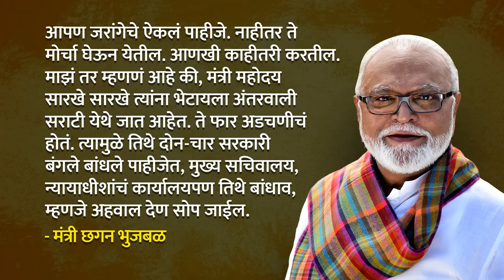Manoj Jarange Patil यांना Chhagan Bhujbal घाबरले ? छगन भुजबळ स्टॅंड बदलतील का ?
आपण जरांगेचे ऐकलं पाहीजे. नाहीतर ते मोर्चा घेऊन येतील. आणखी काहीतरी करतील. तसेच मी याआधी केलेली माझी सर्व भाषणे मागे घेत असून जरांगेच्या अभिनव कल्पनांना मान्यता देत आहे. कायदे बदलून टाकावेत. पुढच्या मेळाव्यात मी त्यांच्याबाजूने भाषणे करणार आहे, ही माझी हतबलता म्हणा, मी घाबरलो म्हणा… काहीही म्हणा…ही स्टेटमेंट्स आहेत मंत्री छगन भुजबळ यांची…

आजवर जरांगे पाटलांवर सासऱ्यांच्या घरचं खातो इथपासून ते दगडाला मराठा समाजाने शेंदूर लावून देव केलाय अशा शब्दांत टिका करणारे छगन भुजबळ असे कसे बोलायला लागले ? भूजबळांच्या या विधानानंतर ते हरले, जरांगेंना घाबरले अशा चर्चा सुरू झाल्या आहेत. खरंच छगन भुजबळ आता जरांगे पाटलांसमोर नमले आहेत का ? भूजबळ नेमकं काय करतायत ? भुजबळ खरचं स्टॅंड बदलतील का ? या सगळ्या प्रश्नांची उत्तरे या व्हिडिओतून पाहू.